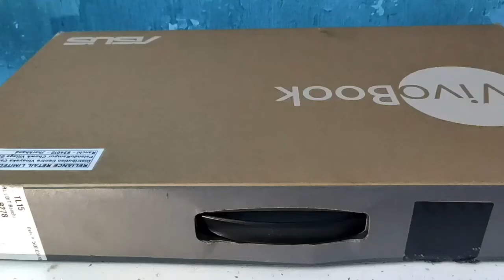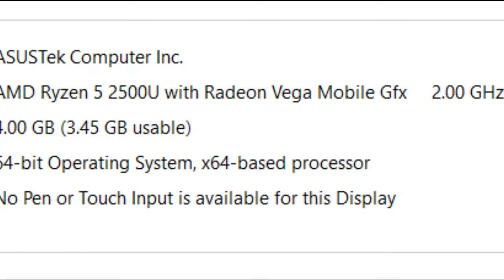Best gaming laptop under 30000. | My first gaming laptop unboxing and review + gameplay.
Since I got this laptop, I was very excited to make this video.
I hope you liked my new laptop and enjoyed the video!!!